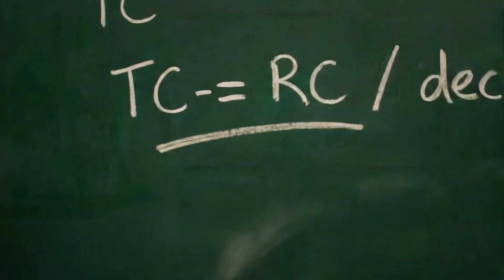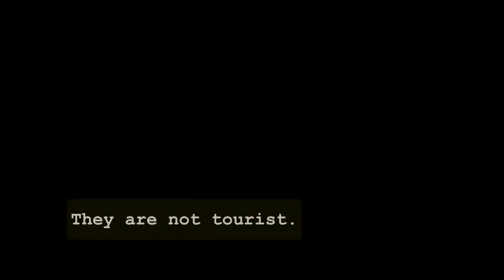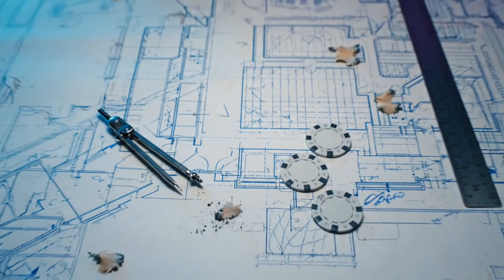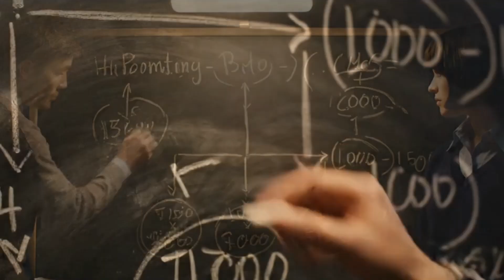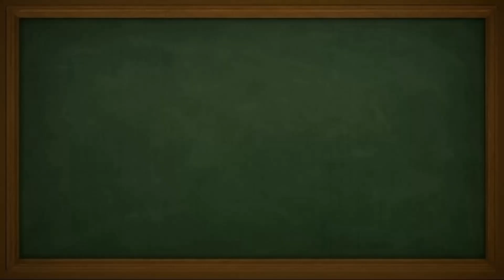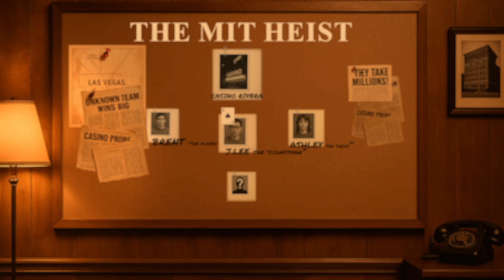The Real 21: Inside the MIT Blackjack Heist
They didn’t rob banks. They robbed Vegas — with math.

This is the true story of the MIT Blackjack Team, a group of students who turned probability into profit and outsmarted the most secure casinos on Earth. No guns. No masks. Just spreadsheets, signals, and the cold precision of statistics.

From the neon haze of the 1980s Strip to the hidden war rooms of MIT, this cinematic breakdown reveals how a handful of mathematicians cracked the casino code — and how their perfect system eventually came undone.

Chapters:
 00:00 – The Counting Begins
 01:01 – A Casino Built on Trust
 02:14 – The Breach
 03:30 – The Real Story Behind ‘21’
 05:45 – Signatures of Betrayal
 06:50 – Panic and Damage Control
 07:30 – Lessons: When the House Blinked

If you love true heist stories, Las Vegas history, or the hidden science behind card counting, you’re in the right place.